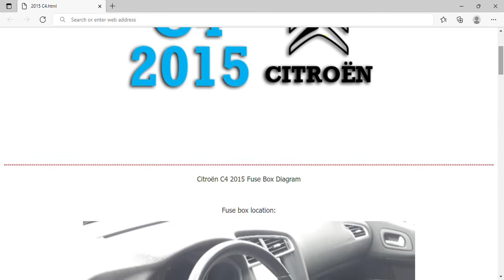2015 Citroën C4 Fuse Box Info | Fuses | Location | Diagrams | Layout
2015 Citroën C4 Fuse Box Info | Fuses | Location | Diagrams | Layout